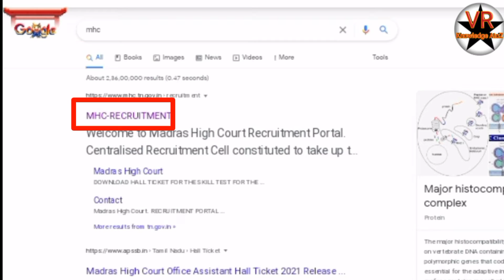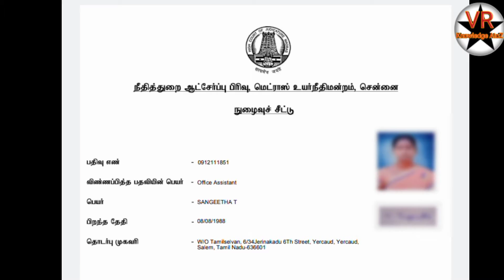Madras High court Exam Hall Ticket Download l Tamil l VR Knowledge AtoZ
Thanks
Vinoth kumar